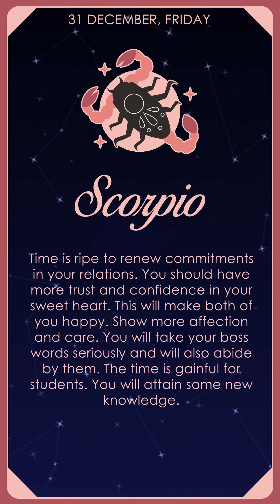Libra - Scorpio - Sagittarius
Love is going to test you now. Your mate wants to be pleased and pampered. You will enjoy the challenge and would be more than willing to do so. Despite your busy schedule you will be able to take out time for your family. Those connected to import-export will make profits. Your enemies will get defeated.

Time is ripe to renew commitments in your relations. You should have more trust and confidence in your sweet heart. This will make both of you happy. Show more affection and care. You will take your boss words seriously and will also abide by them. The time is gainful for students. You will attain some new knowledge.

You find love in life in most unexpected ways that could be the case now. You are likely to meet a person of your liking in most unusual circumstances. Life will take an extraordinary turn from here. Despite all your efforts a problem will go out of hands. You will have to take a help from third person.